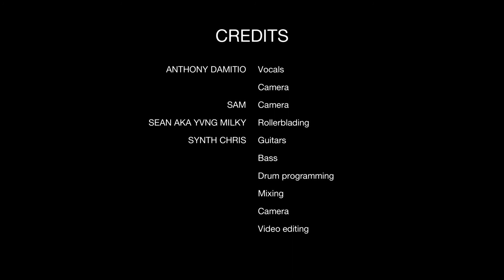First of October - Rollerbladin' Cover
Thank you to everybody watching. Stay safe. Happy fall.

Big thank you to all of my talented friends!

Sam
Thank you for recording Sean rollerblading! You're a pretty sick rollerblader as well.

I also wrote some tabs for this song if anybody is interested!